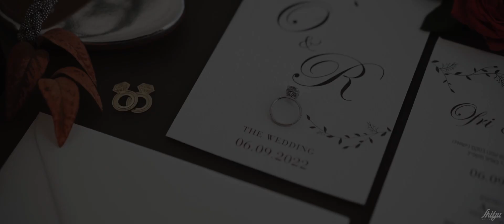Ofri & Roni Highlights